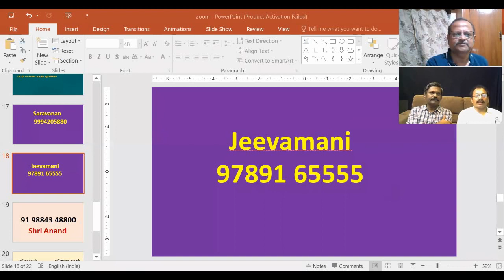கேள்வி பதில்கள் 14-07-2020 - ஜீவமணி-சரவணன் - அய்யா Sathsang